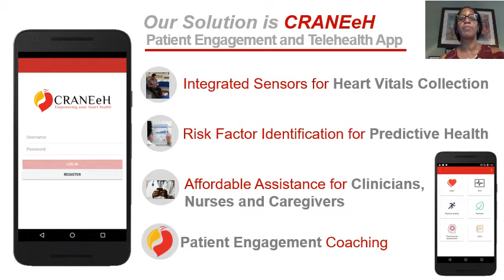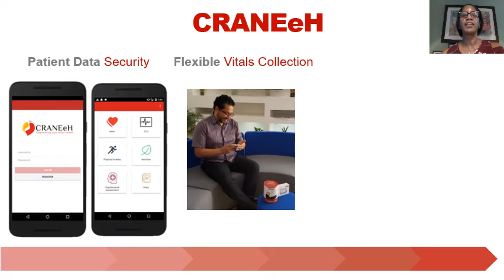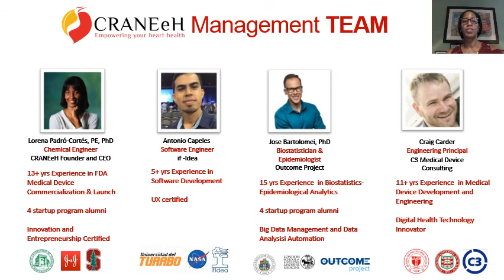CRANEeH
CRANEeH is a patient engagement application and telehealth cardiac recovery service (SaaS) that reduces the cost of delivery, improves services quality, and assists clinicians during the patient decision-making process.